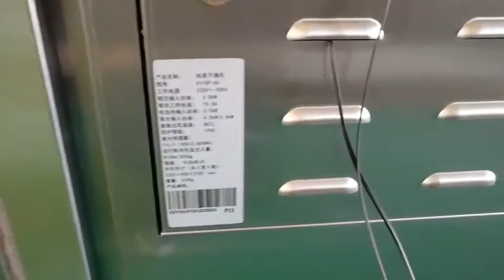Small food dryer/Fruit and vegetable dryer/All-in-one dryer/Baixin drying factory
commercial & industrial All-in-one food dehydrators are the world’s most versatile food dryer machine. They are durable and ideal for small to large businesses that dry fruits and vegetables, flowers and leaves, meats and pet treats, herbs and spices, nuts and seeds, seafood for sale.